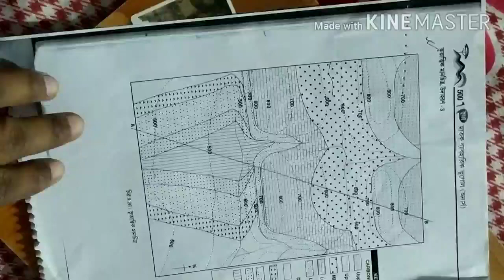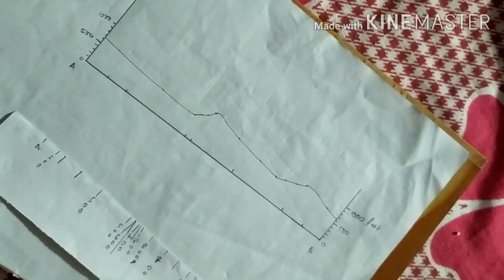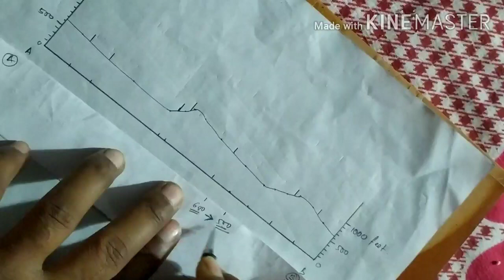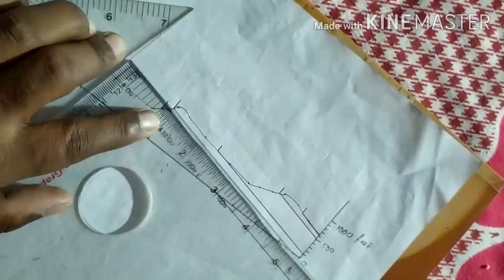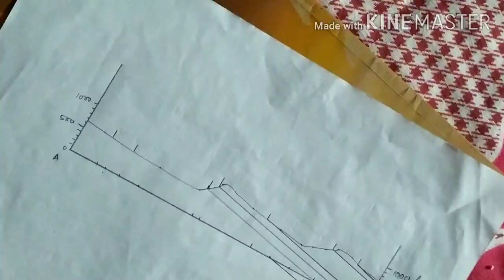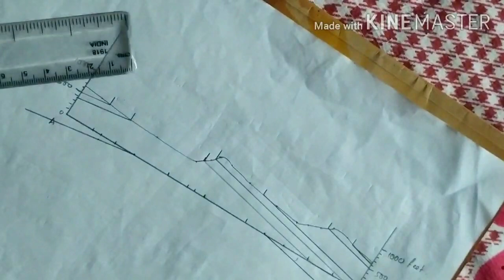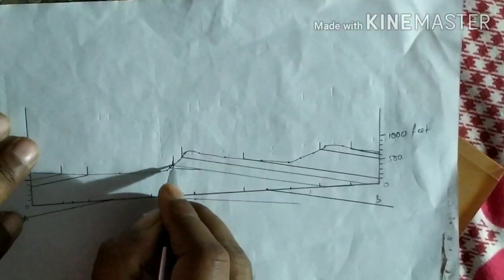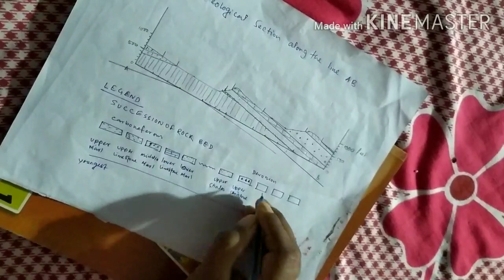Geological cross section with unconformity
The given geological map formed in two separate time. Thats why there we observed line of Unconformity.
Here we observed two type of formation.one is Uniclinal and other is folded structure.

## It's request video.thats why it is in english.sorry for poor english